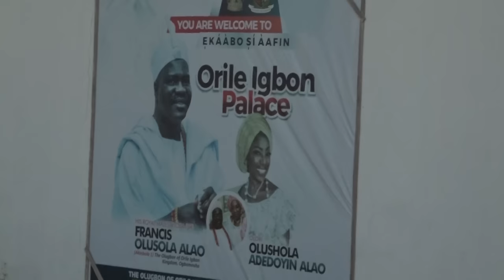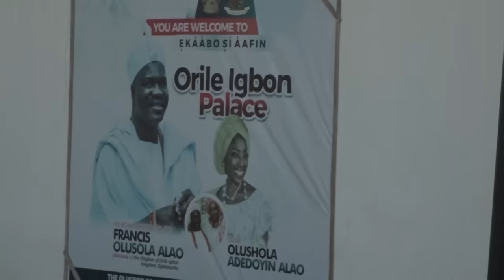RCCG DECEMBER 22nd 2023 | PASTOR E.A ADEBOYE LETS GO A FISHING - IGBON TOWN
You are watching RCCG DECEMBER 22nd 2023 | PASTOR E.A ADEBOYE LETS GO A FISHING - IGBON TOWN